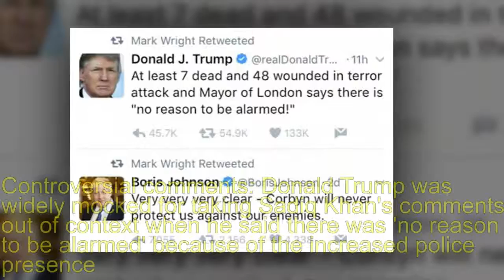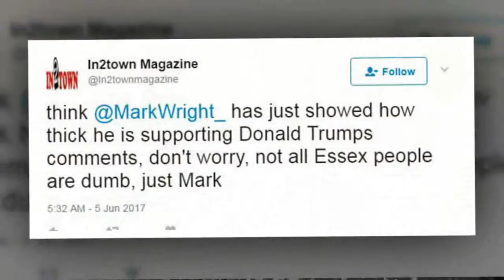Mark Wright retweeted Trump London Bridge attack comments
'Stop embarrassing yourself': Social media users threaten to unfollow Mark Wright after he retweeted Donald Trump's controversial comments about the London Bridge attack
Mark Wright enraged social media users when he retweeted Donald Trump's controversial posts about the London Bridge attack.

In the tweets the former TOWIE star shared, the U.S. President criticised London Mayor Sadiq Khan and called for an end to political correctness.

Even though the tweets were quickly taken down, the reality star's fans branded him an 'air-head' and threatened to unfollow him.
Mark, 30, reposted Trump's criticism of the London mayor, which he was lambasted for taking Khan's quote out of context.

In the embarrassing gaffe on Sunday, Trump claimed Khan told Londoners there was 'no reason to be alarmed' over the terror attack.
But the mayor actually said the public didn't need to be worried about the increased police presence in the city.

Celebrities and political leaders were quick to come to Khan's defense and pointed out Trump's mistake, but this didn't stop Mark from retweeting.
In another humiliating move, Mark reposted Trump's tweet, which read: 'We must stop being politically correct.'

Mark showed he agreed with the U.S. President's statement with an emoji of two hands raised in support.

Eagle-eyed fans were quick to spot what Mark had done and made sure their opinions were heard on Twitter.
One person wrote: 'Says a lot about you that you agree with Donald Trump.'

Another Twitter user posted: 'Think Mark Wright has just showed how thick he is supporting Donald Trump's comments.'

While another wrote: 'Why would you ever retweet Donald Trump.'
Other outraged fans threatened to unfollow the Take Me Out: The Gossip host after his questionable social media activity.

MailOnline has approached Mark's representatives for comment.

Mark also retweeted sports promoter Eddie Hearn on Sunday who said: 'Time for ACTION not words.'